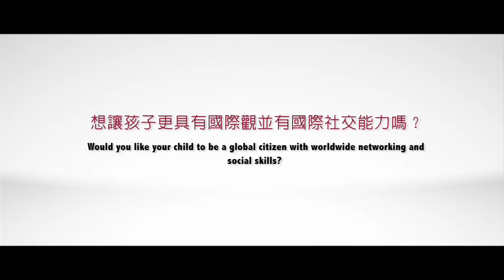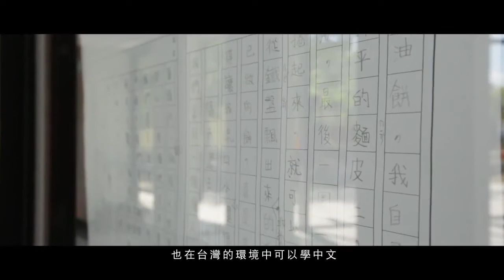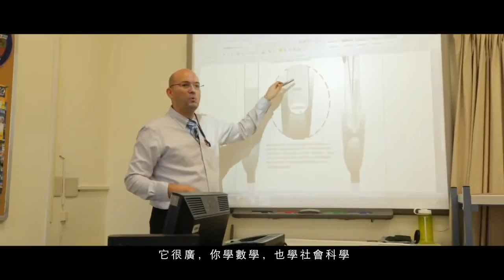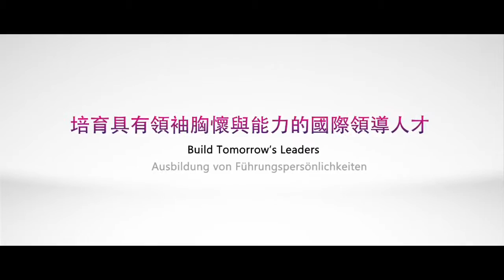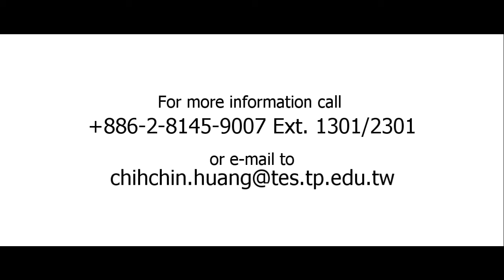Taipei European School German Section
At T.E.S German Section we value the complete development of the student's body, mind and individual will

In regard to developing well-rounded ethics, intellect, physique, social skills and aesthetics, teachers observe each child carefully and assist the children in developing their own talents after first discovering their special traits. Understanding what abilities should be cultivated and learning each child's preferences is critical in fostering individual growth. In preschool, TES faculty help children to build a sturdy learning foundation and prepare forlife in secondary school, college and beyond. The German Section also places emphasis on training student physique. Children continue to don short-sleeved sportswear with shorts during physical education classes held outdoors in winter so they may adapt to all seasons and weather types; thus training and strengthening their body, mind and willpower simultaneously. Furthermore, TES hopes to educate students in how to become mature and responsible individuals—as this is our definition of truly "complete development".